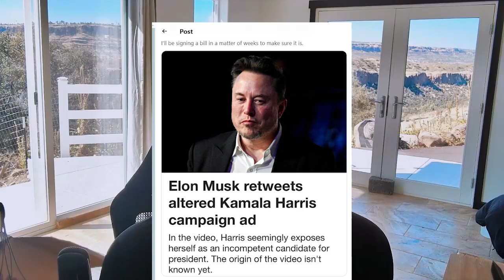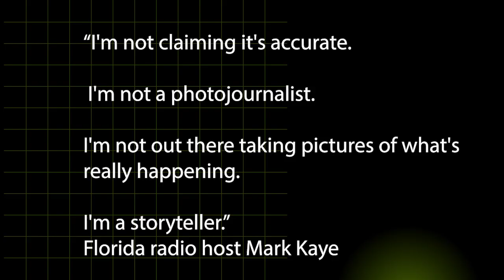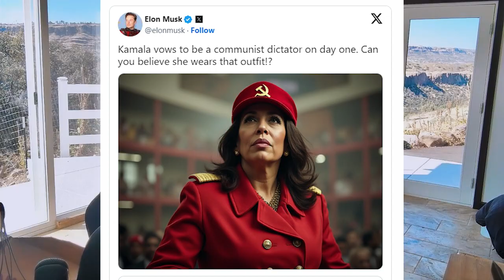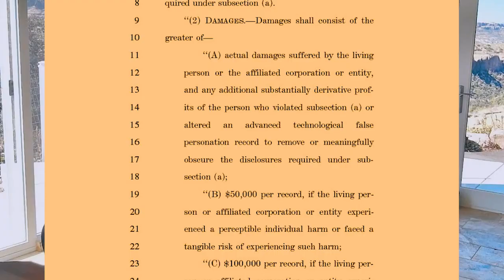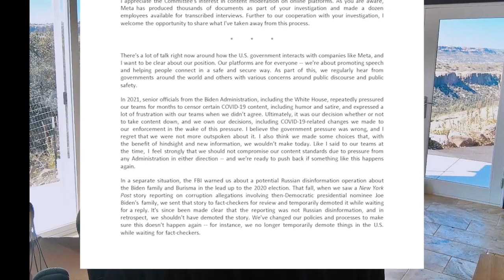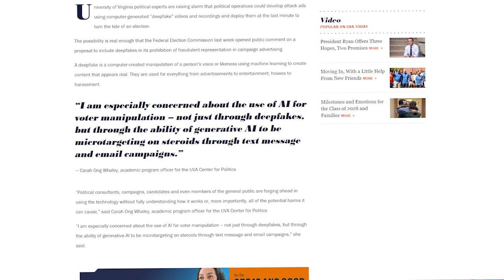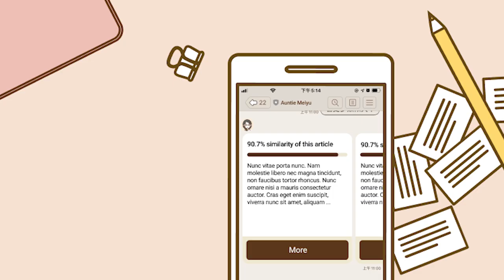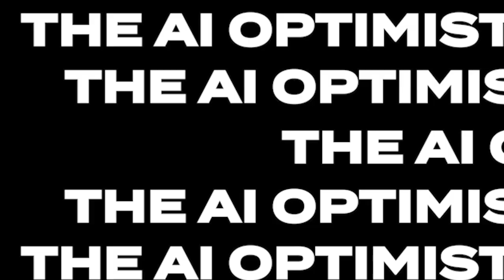Deepfake Political Mania: Regulatory Overkill vs. Free Speech?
Are deepfake political videos the ultimate threat, and is California's upcoming legislation the cure?

Welcome to the funhouse mirror of modern democracy, where reality is negotiable, and your eyes and ears might actually be lying.

0:00 The Deepfake Dilemma - Shut down or spot the real problem?

01:55 Spotting the Deepfakes: Trump, Kamala, and Keir Starmer

03:12 Is it Trump or Deepfake Trump?

04:03 Kamala or Deepfake Kamala?

06:31 Let social platforms and government control free speech?

08:29 California's farcical ploy into AI policing

12:11 Deepfake Democracy: when pixels and politics collide

14:40 The Great Deepfake Caper: When AI Meets the Regulation Rodeo

17:51 Maybe Auntie Meiyu is the Solution!

19:45 Deepfake political survival guide